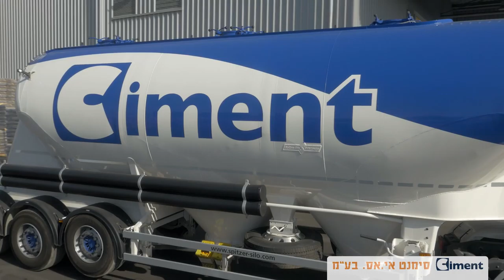גריפין צילום אווירי Griffin Aerial Imaging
חברת גריפין מתמחה במתן שירותי צילום אווירי מקצועי, וידאו וסטילס.
צוות גריפין מצוייד בניסיון, ההכשרה והמסירות הדרושים על מנת לתת את התוצאה הטובה ביותר לצרכי הלקוח.